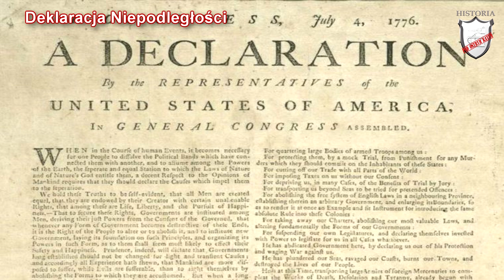Stany Zjednoczone Ameryki - Lekcje historii pod ostrym kątem - Klasa 6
Lekcja historii obejmująca powstanie Stanów Zjednoczonych Ameryki . W nim dowiecie jakie były przyczyny wojny Kolonii z Wielką Brytanią, czyli masakra bostońska i bostońskie picie herbaty. Zobaczycie jaką role dla powstania Stanów Zjednoczonych odegrali Jerzy Waszyngton, Tadeusz Kościuszko czy Kazimierz Pułaski. Poznacie założenia deklaracji niepodległości i konstytucji Stanów Zjednoczonych. Poznacie przebieg i główne bitwy wojny o niepodległość.